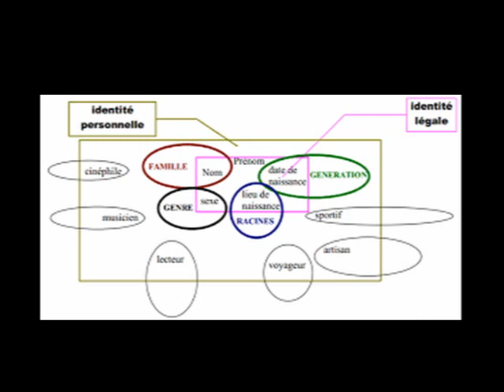L'identité est multiple 5°E G7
EMC Ateliers de philosophie citoyenne Janvier 2023